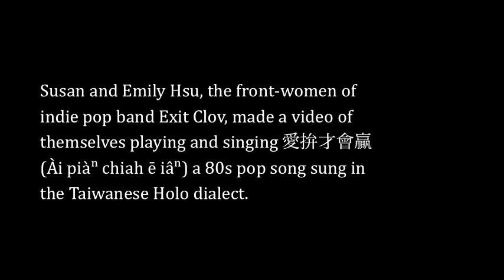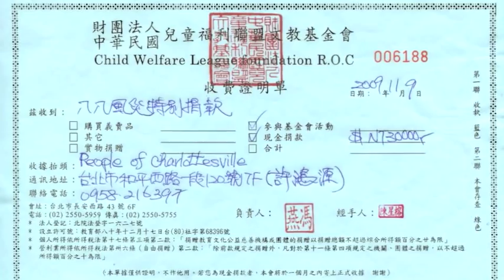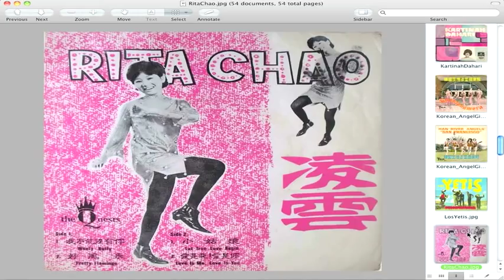How to Rock Asian America Pt. 2/3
Off-SEM2011 video presentation of Wendy Hsu's How to Rock Asian America: Reflexive Performance as Public Scholarship. Part 2 of 3.